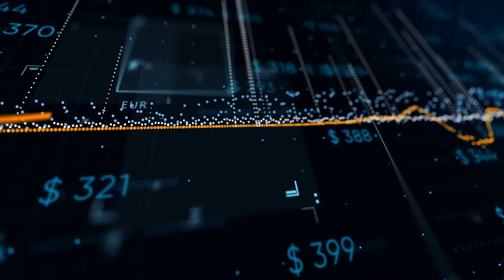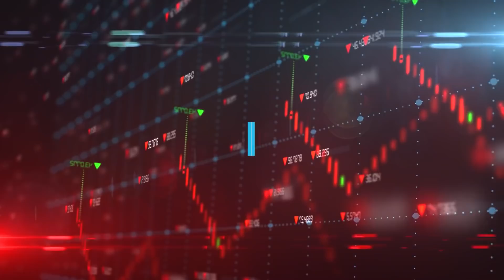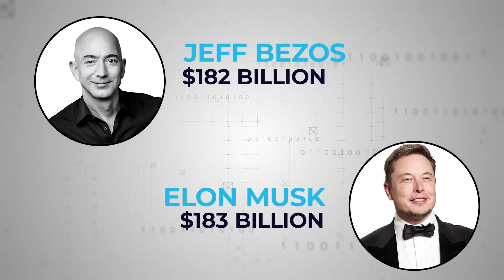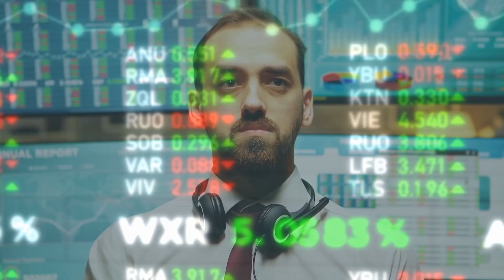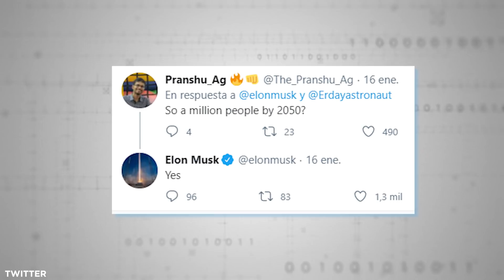Will Elon Musk Become The World's Richest Person?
At the start of 2020, Tesla founder Elon Musk had every reason to feel pleased with himself. After all, he’d just been ranked the 35th richest person on earth. Not bad, for a self-made tech geek with rather niche interests in electric vehicles and space rockets.

Fast-forward to the end of 2020, however, and Elon Musk now finds himself ranked the second wealthiest human being alive, behind only Amazon mogul Jeff Bezos. Today we’re looking into the revenue streams which fed into his meteoric rise up the plutocrat pop charts, and asking the question on everybody’s lips – will Elon Musk become the world’s richest person?

During the course of this year – a year marked my financial strife and uncertainty for many people, it should be noted – Elon Musk added around $100bn to his personal piggy bank. But how?

In November it was reported his net worth jumped a whopping $7.2bn, in just one month, when the share value of his car company Tesla surged.